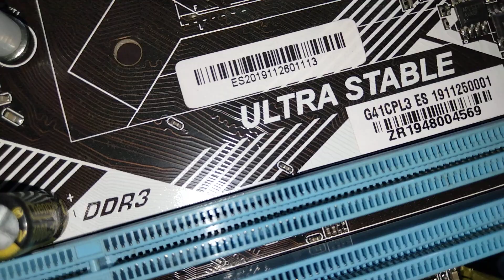Esonic motherboard G41 CPL3 Made in China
Esonic motherboard G41 CPL3 এই মাদার্বোর্ড একটি চাইনিজ কোম্পানির বোর্ড।
মোটামুটি ভাল সার্ভিস দেয় কম দাম হিসেবে? তবে এই বোর্ডগুলো বেশিদিন লাস্টিং করেনা মাঝে মাঝে প্রচুর সমস্যা দেখা যায়।